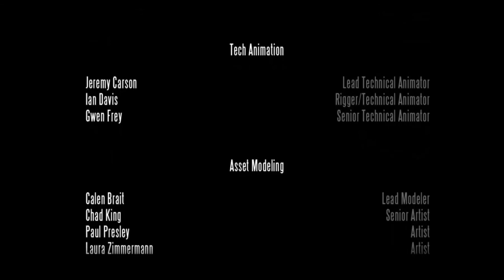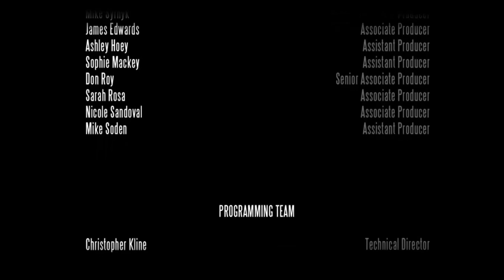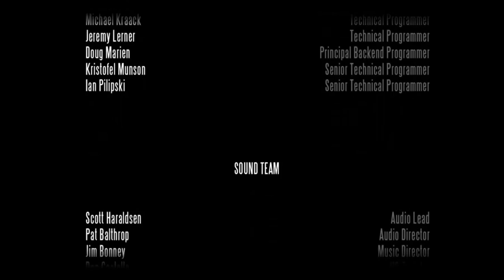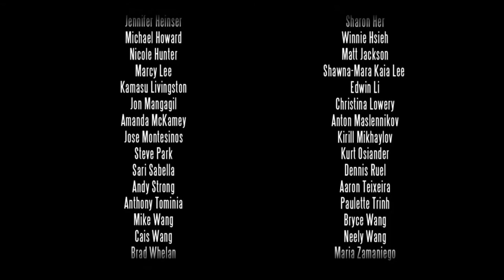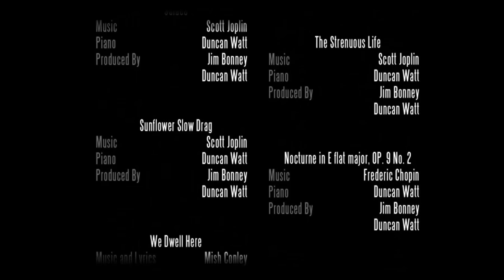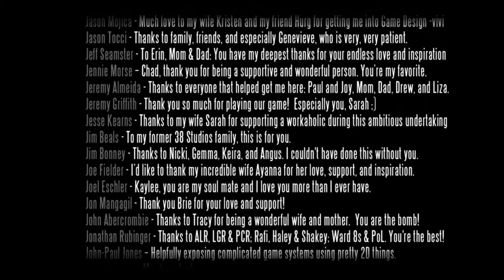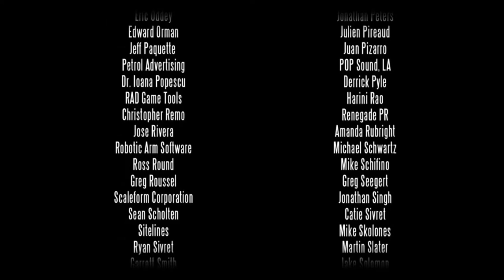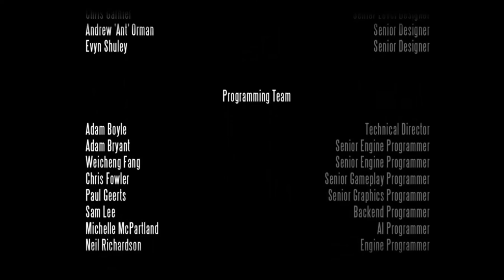Bioshock Infinite Remaster Let's Play Part 23:"WHAT JUST HAPPENED!"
Hows it going everyone! Welcome to our Bioshock Infinite  let's play.